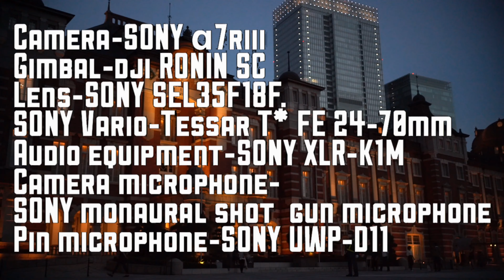SEPTEMBER HEAT/KOHTUSK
creative by アソビカタ

Lyric:KOHTUSK

Produce Videographer by
Yuta Yamada

Executive producer Editing by
Atsushi Inokuchi

Location:Tokyo Station.Marunouchi.Hibiya

カメラ　SONY α7rIII
ジンバル　DJI RONIN SC
レンズ　SONY SEL35F18F
レンズ　 SONY Vario-Tessar T* FE  24-70mm
音声機材　SONY XLR-K1M
カメラマイク　SONY monaural shot  gun microphone
ピンマイク SONY UWP-D11
編集　　Mac Book Pro 13-inch, 2020, Four Thunderbolt 3 ports